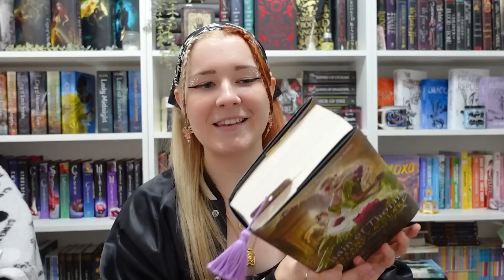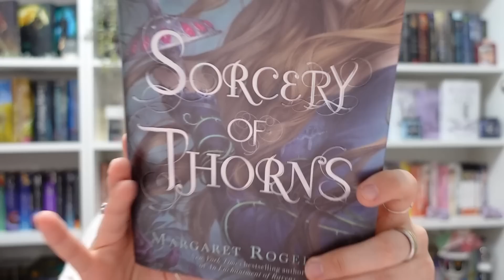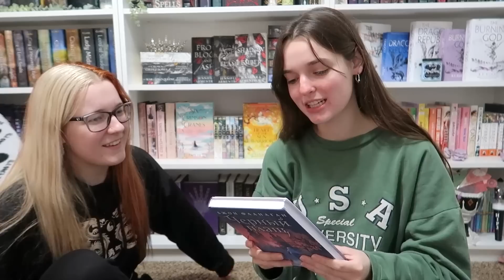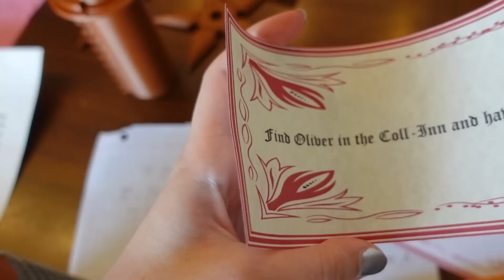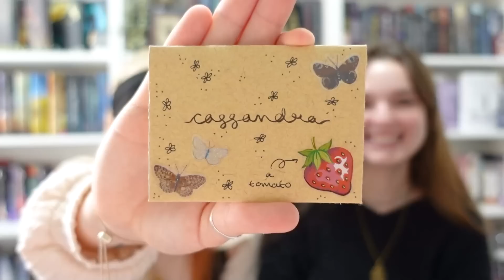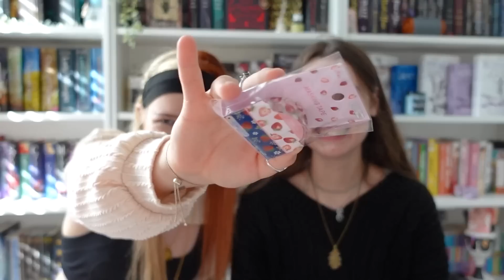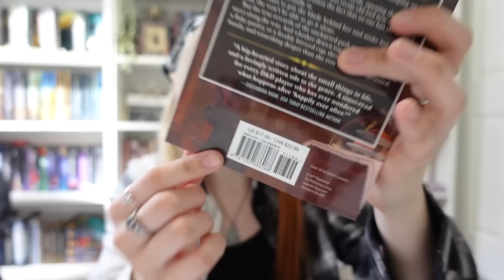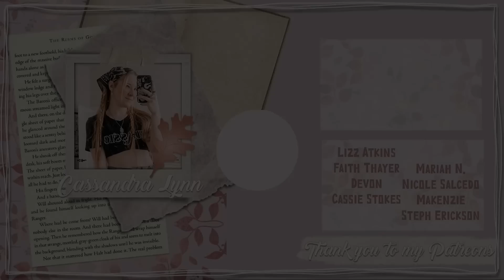READING VLOG 🌸🍃 turning 21, a cozy five star read, and a chaotic duo (ft. katie is reading!)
I had an incredible time being chaotic with Katie and so I hope you all enjoy this reading vlog.

⇒ camera and editing software? sony zv-1 and adobe premiere pro
⇒ favorite genres? fantasy & romance